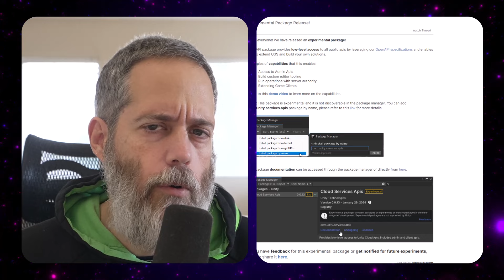Disney Buys Epic Stake | Unity's New API